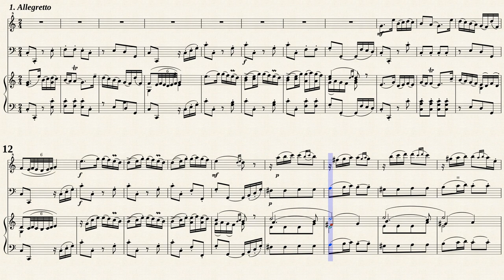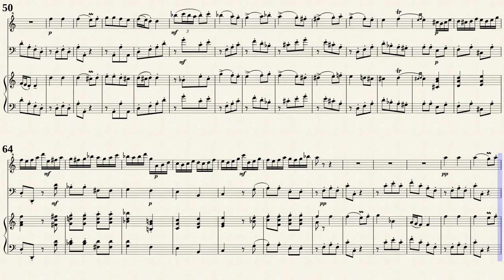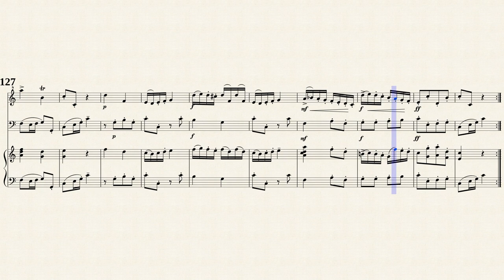Bach, C. P. E. _ Flute Sonata C-Dur, H.515 [S-Rec, Vla. d. g., Hch]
Arr. by : Ary van Leeuwen. (1875 — 1953)
Flöte Sonate in C-Dur, H.515
für Querflöte und Klavier
Transposed for S-Recorder, Viola da gamba and Cembalo
by IMSLP#893643 PDF file .
Public Domain